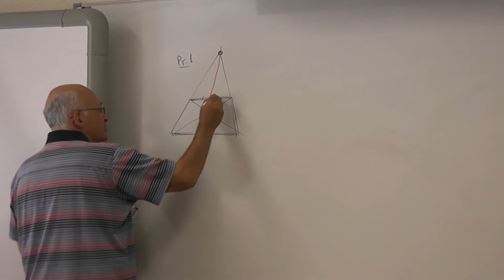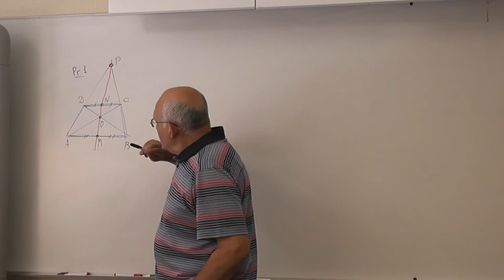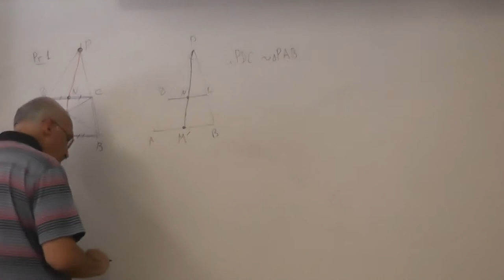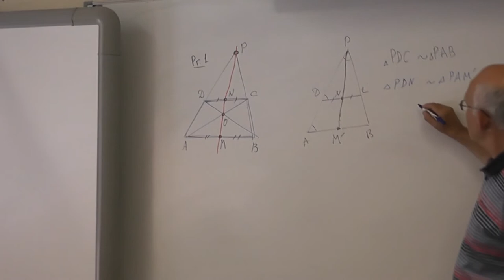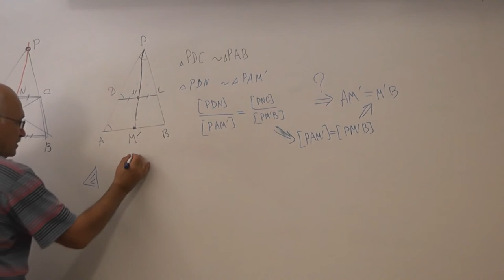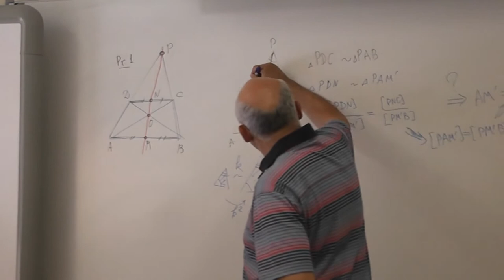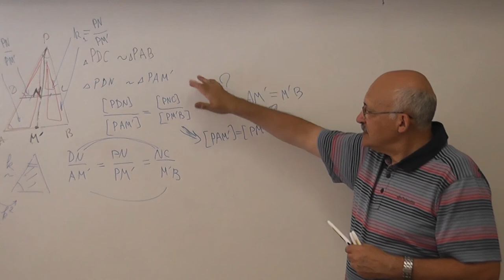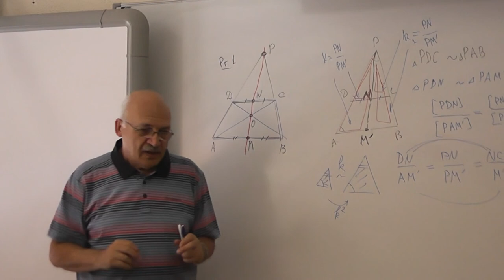57 Замечательное свойство трапеции, подобие треугольников